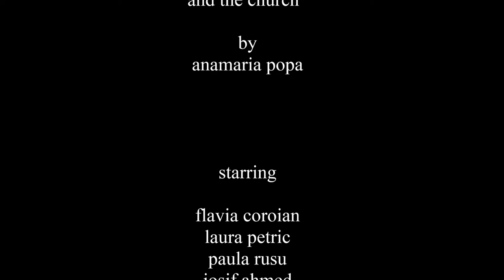the wall, the window and the church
Clips I've gathered over the course of my first year as an acting student.

Director: Ana Popa

Universitatea de Arte Târgu-Mureș
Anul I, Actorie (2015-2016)